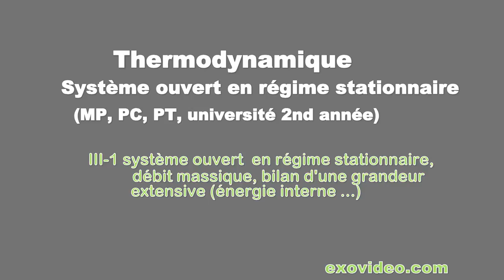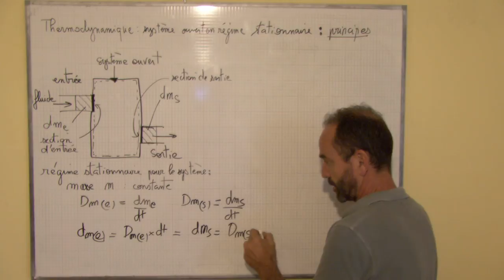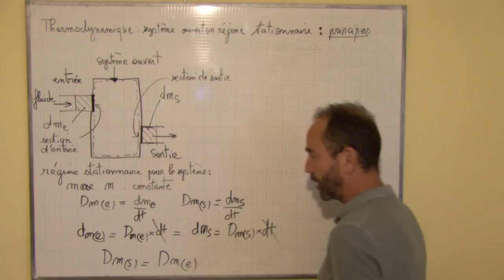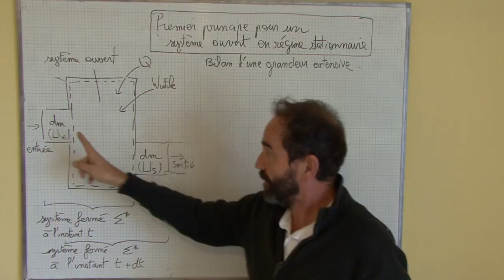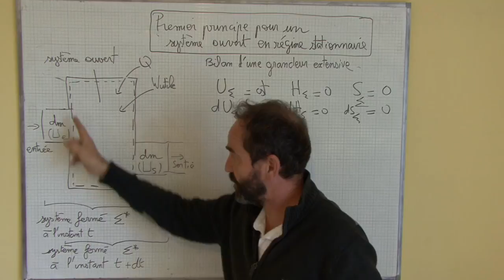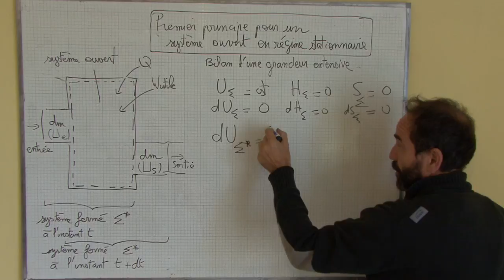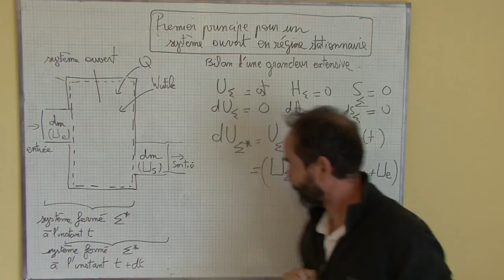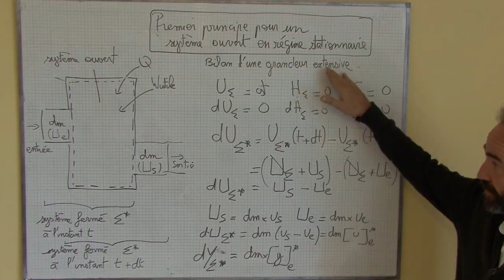système thermodynamique ouvert / III-1 système ouvert, bilan d'une grandeur extensive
définition d'un système ouvert, bilan d'une grandeur extensive, définition du débit massique, conditions sur le régime stationnaire